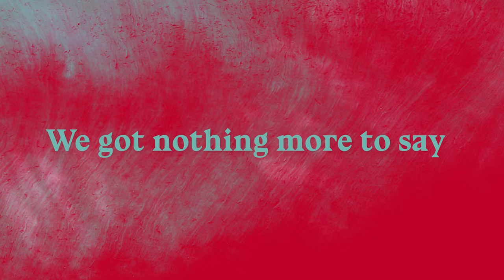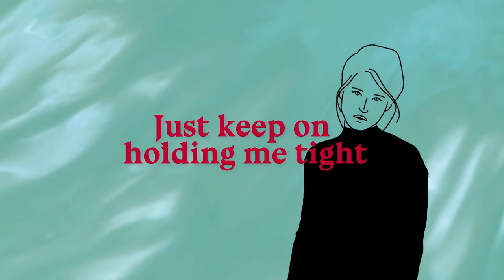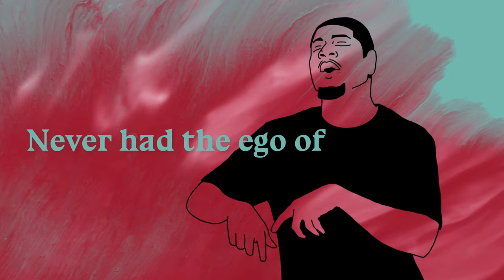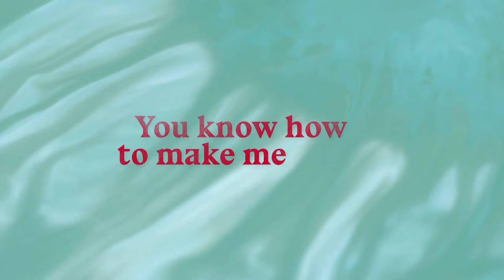Selah Sue - Celebrate (feat. Mick Jenkins) (Lyric Video)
New track 'Celebrate (feat. Mick Jenkins)' extract from the album 'Persona' out now

Video by Sarah Humeau

↓ LYRICS ↓

Look what you're doing to me
I think you know it, right?
I'm wide awake looking at the ceiling, stirring, feeling you tonight
My body's beggin' for you
I feel alive, feeling brand-new
Don't make me wait
We got nothing more to say
I wanted to be honest
I wanted for the longest
To tell you that I'm falling
I can't wait to celebrate you
I'm done with all the talking
Replay it in the morning
I can't wait to celebrate your body
You know how to make me move
I'll let you sink into me
I'll let you draw me close
To have a taste of my lips
I'll take you on this journey with me now
Just keep on holding me tight
And see the dawn of a new day
I wanna play
While the sheets are pulled away .
I wanted to be honest (Now what you think about this?)
I wanted for the longest ( how do you feel about this?)
To tell you that I'm falling (I wanna be i wanna be your one wish)
I'm done with all the talking (how do you feel about this?)
Replay it in the morning (I wanna be i wanna be your one wish)

(p) 2022 Because Music